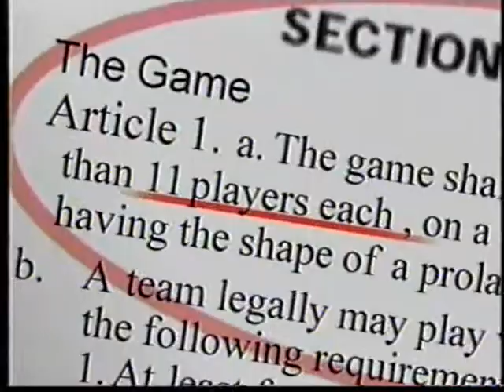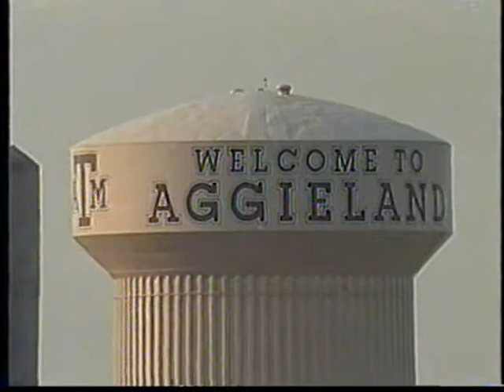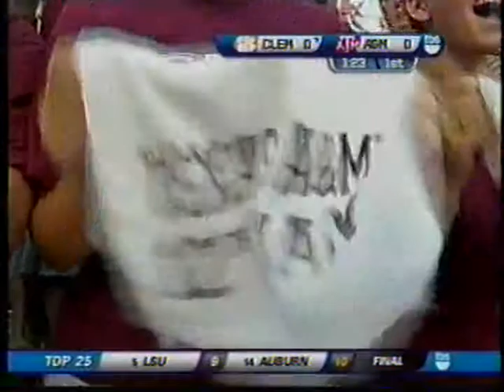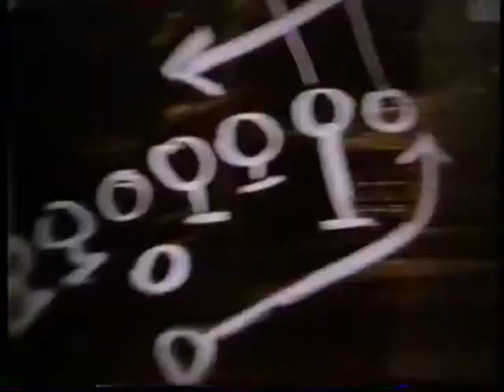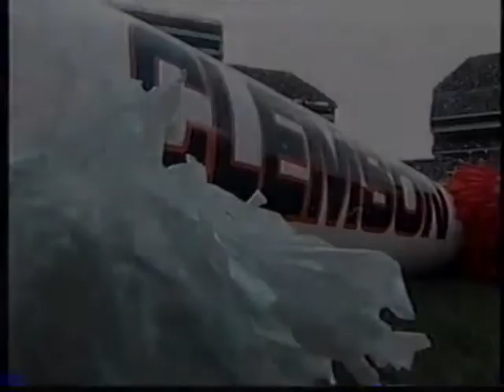2004 - #25 Clemson @ Texas A&M (Part 1)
9/18/2004 - #25 Clemson @ Texas A&M (Part 1)
Texas A&M: 27 | Clemson: 6

"Courtney Lewis rushed for 165 yards and two touchdowns and Reggie McNeal added 307 total yards, leading Texas A&M to a surprising 27-6 rout of Clemson on Saturday night.

Lewis bounced back with an impressive performance after injuries forced him to miss last week's game against Wyoming, McNeal skillfully directed the offense, and the Aggies' defense overwhelmed Clemson's no-huddle offense.

Thought to be a contender for the ACC title this season, Clemson (1-2) took its second straight defeat to an unranked team. The Tigers were ranked No. 20 before last week's loss to Georgia Tech.

The Aggies (2-1) may finally be able to reclaim the "Wrecking Crew" moniker after hounding Clemson quarterback Charlie Whitehurst into one of his worst performances. A&M coach Dennis Franchione had stripped his defense of the longtime nickname following a string of embarrassing performances last season.

Whitehurst, the ACC's leading passer, finished 20-of-36 for 192 yards with three interceptions and a touchdown. He was sacked five times and chased around all night by Aggies.

Clemson was held to 250 yards, its lowest total since getting 199 in a loss to Georgia in the 2003 season opener.

A&M's offense was almost as impressive as its offense, rolling up more than 500 yards and committing no turnovers for a second straight week.

Lewis, who last year became the first 1,000-yard rusher at A&M since Dante Hall in 1998, had his first 100-yard game of the season. McNeal ran for a career-high 129 yards and completed 14 of 26 passes for 178 yards.

Lewis scored both touchdowns within a five-minute span of the second quarter. The first was a 1-yard plunge for a 7-0 lead and the next came on a 29-yard sprint down the middle of the field to extend the lead to 14 points.

Clemson got on the board late in the second quarter when Whitehurst found Ben Hall for a 15-yard touchdown pass to cap a four-play, 59-yard drive. Stephen Furr missed the extra point, making it 14-6.

Just before halftime, A&M freshman Erik Mayes returned a punt 49 yards to the Clemson 21 and Todd Pegram kicked a 32-yard field goal four plays later to extend the Aggies' lead to 17-6.

On their first drive of the second half, the Aggies marched 99 yards in nine plays and scored on Jason Carter's 3-yard run to all but seal the victory.

A&M has a bye week, then opens its Big 12 schedule against defending league champs Kansas State on Oct. 2."